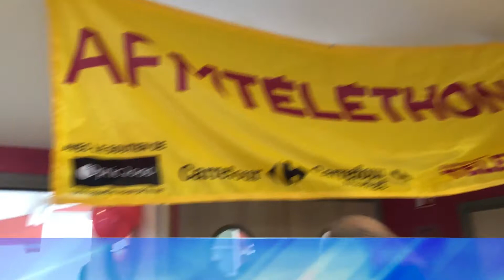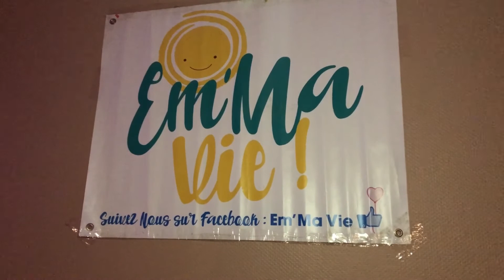Entre gilets jaunes, Téléthon et concert, le week-end était très animé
Découvrez ou redécouvrez les différents événements du week-end : gilets jaunes mobilisés pour une association, Téléthon à Sarreguemines, soirée le Festival pour Em’ma vie, démonstration de véhicule connecté ou encore concert de fin d’année à Baerenthal.